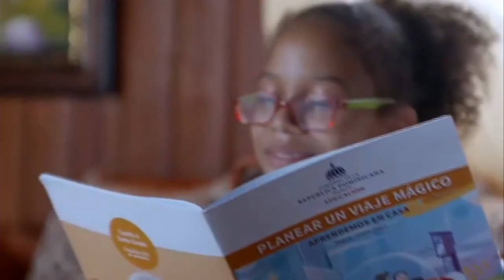Conexión Educativa (Episodio 12) - LAS GALAS EN ARTES: MINIST. DE EDUCACIÓN